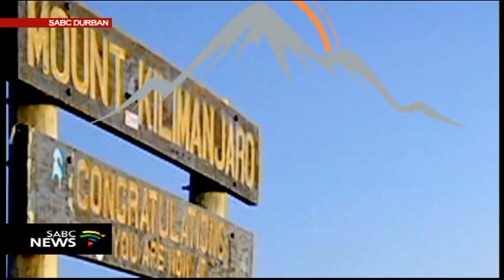The annual SA-Monaco Rugby exchange programme: Stefan Terblanche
The annual SA-Monaco Rugby exchange programme, which began in 2015, is growing from strength to strength. Hosted by the SA Rugby Legends Association in conjunction with the Princess Charlene of Monaco Foundation, it sees under 16 rugby players from Monaco play against South African teams, from the Vuka Rugby programme. For more on this valuable sporting and cultural exchange, we are joined from our studios in Durban by former Springbok and CEO of the SA Rugby Legends, Stefan Terblanche.